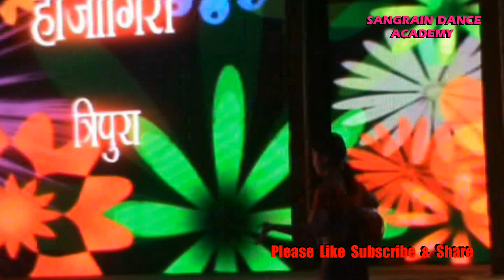OCTAVE FESTIVAL-2011 // SANGRAIN MOG // HOJAGIRI // HAIHOK AND YAK CHHAM //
OCTAVE FESTIVAL- 2011PROGRAMME // SANGRAIN MOG //  HOJAGIRI //  HAIHOK  AND YAK CHHAM //

ORGANIZED BY NORTH CENTRAL  ZONE CULTURAL CENTRE

EDITING-KONGTHING MOG AND RAJU
MOG(DOMRA SAIN)